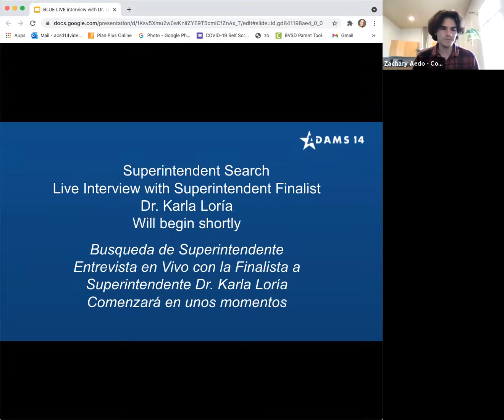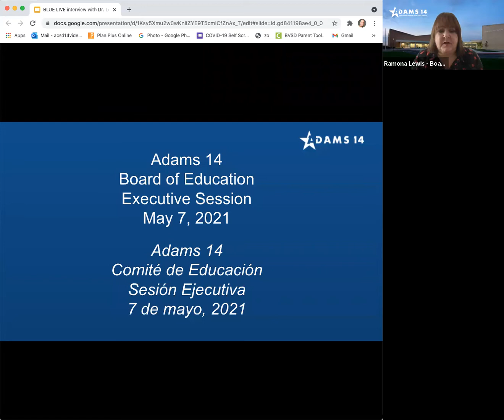2021 05 07 Supt Interview